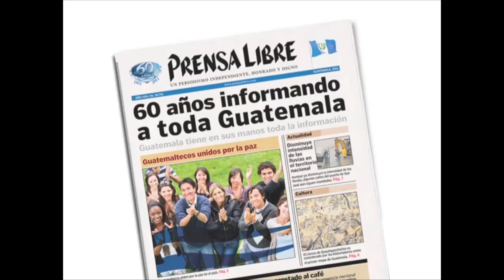Vecinos sufren afecciones en la piel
Varios vecinos de las aldeas Santo Domingo los Ocotes y Agua Caliente, del municipio de San Antonio La Paz, del departamento del Progreso, sufren de afecciones en la piel y fiebres altas. Los habitantes del lugar aducen que el padecimiento se debe a la contaminación en el ambiente. (Video: Prensa Libre.com)